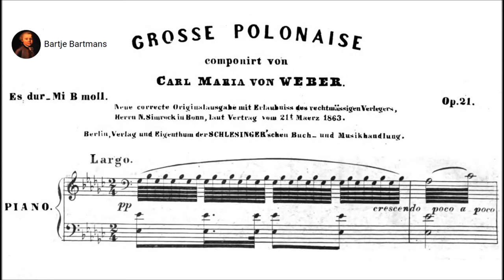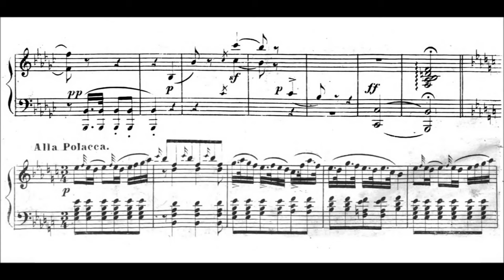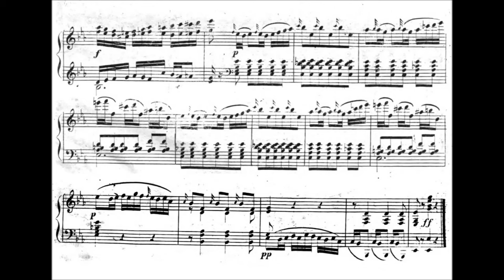Carl Maria von Weber - Grande Polonaise, Op. 21 (1808)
Carl Maria Friedrich Ernst von Weber (18 or 19 November 1786 – 5 June 1826) was a German composer, conductor, pianist, guitarist and critic, one of the first significant composers of the Romantic school.

Grande Polonaise in E-flat major, Op. 21 (1808)

Michael Endres, piano